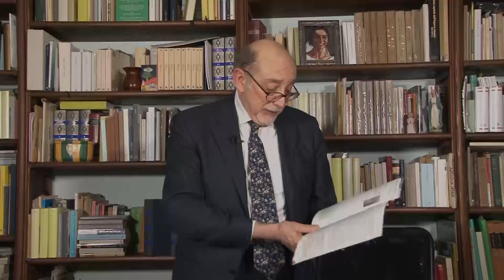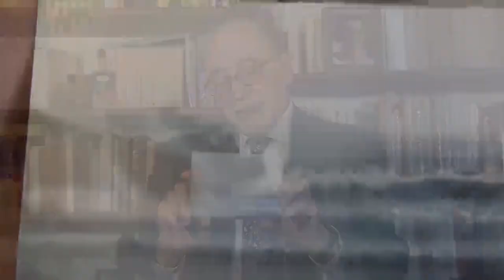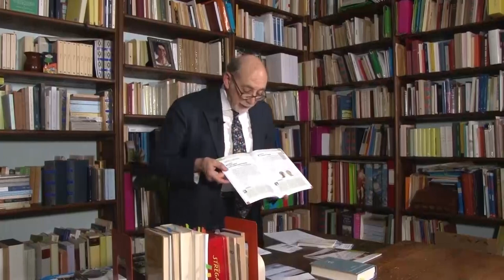Lo sguardo di chi legge. Con il prof. Alessandro Fo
Dipartimento di Filologia e Critica delle Letterature antiche e moderne dell'Università di Siena.